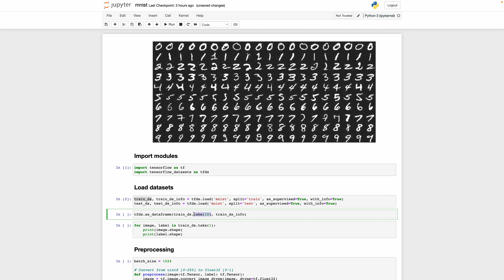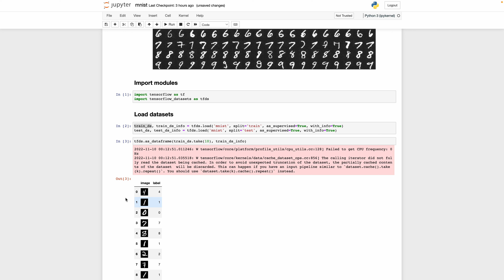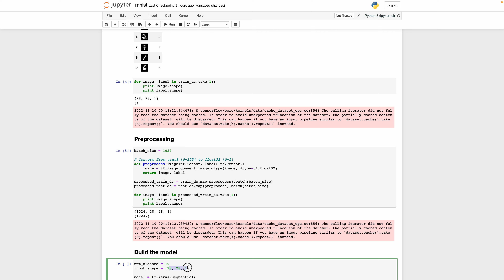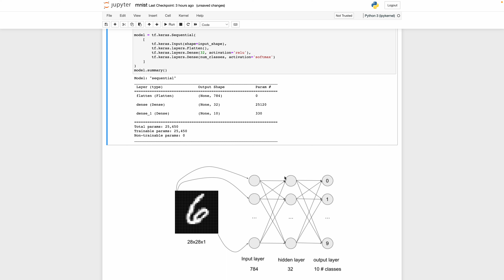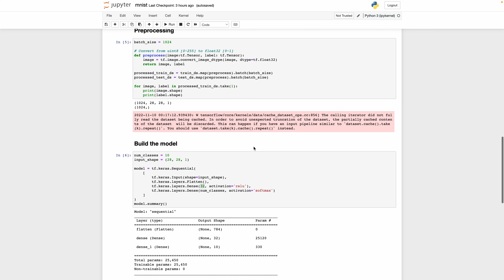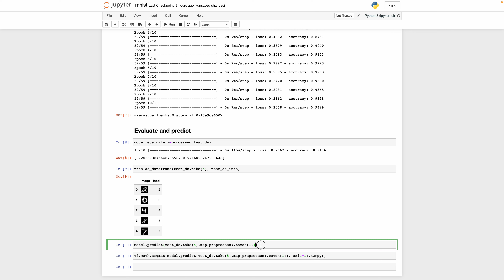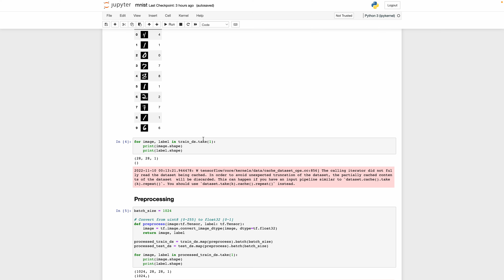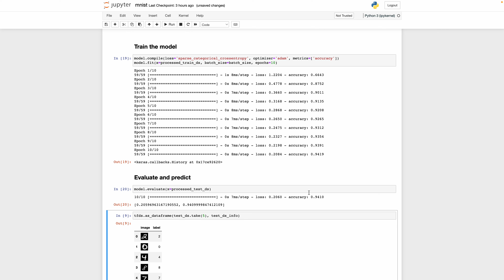2022年的机器学习长什么样子？- 花花酱 机器学习 EP1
Shopping on Amazon to support us
代码/讲义 (Solution/Slides) ：
题目分类：